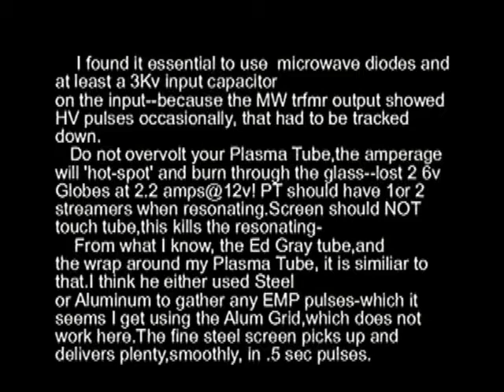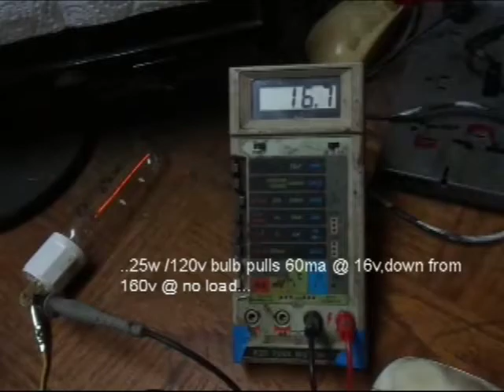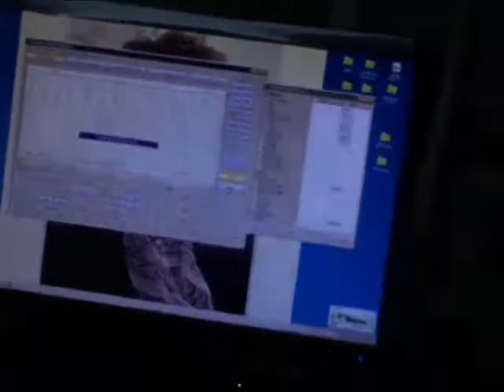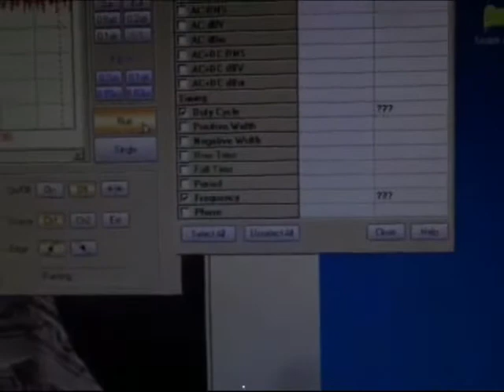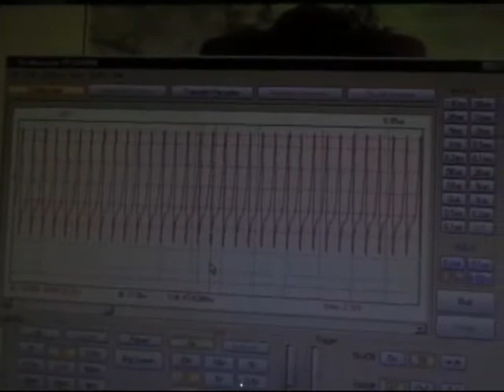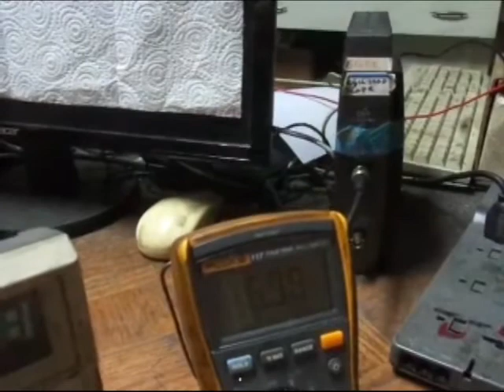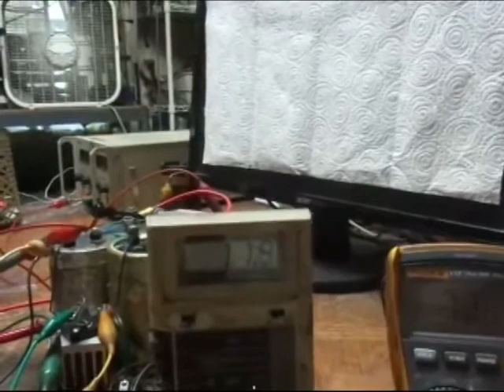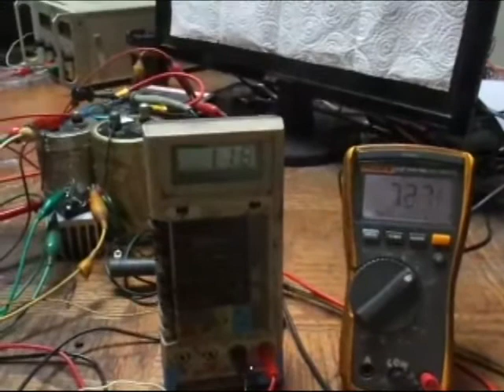9 2022 Don Smith small Tower+Self charge +Battery trial YT2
Thanx to Don Smith I manage to get 3+ KV Plasma Tower
down to 160vdc to partly light a 25w / 110v bulb.I include schematics+important notes...I then show an earlier try
to self-run the system through a depleted 12v battery.
It charged the battery somewhat and ran itself ...
but 6 min later it slowly started discharging..
It did charge for 6 minutes though !!